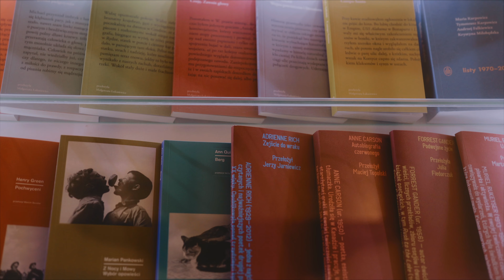Lato z Angelusem w Ossolineum!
Otwieramy Ossolineum coraz szerzej od ponad roku.
Zapraszamy na Szewską 37! Przez całe lato w Ossolineum wystawy, koncerty, warsztaty, życie na dziedzińcu. A nawet trochę cienia, do pewnej godziny... Korzystajcie z uroków tajemniczego ogrodu w sercu Wrocławia.